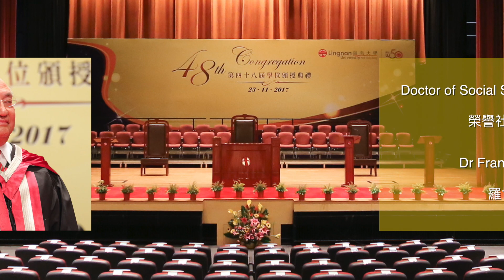Lingnan University 48th Congregation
Lingnan University conferred honorary doctorates upon three distinguished individuals in recognition of their outstanding achievements in their respective professions and valuable contributions to the well-being of society.  They are Dr Frank Law Sai-kit, Professor Simon Marginson, and Professor Wang Gungwu.

嶺南大學舉行「第48屆學位頒授典禮」，頒授榮譽博士學位予三位傑出人士，以表揚他們在其專業領域的卓越成就及造福社會的重要貢獻。他們分別是羅世傑醫生，Simon Marginson教授，以及王賡武教授。